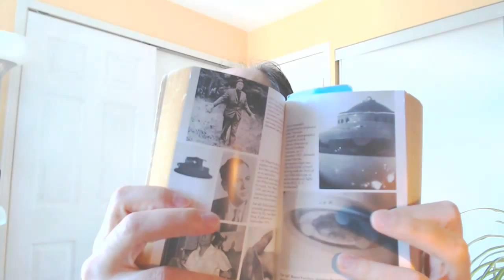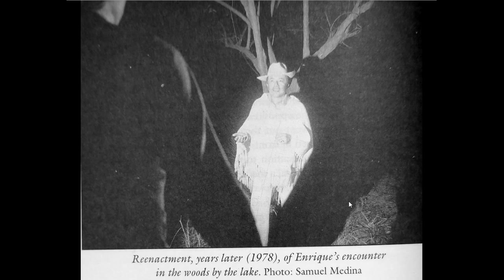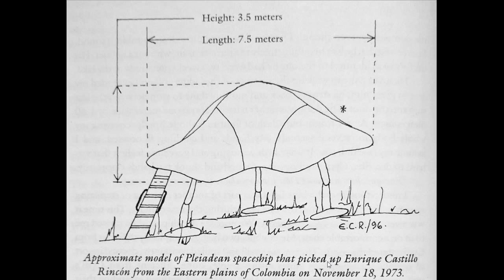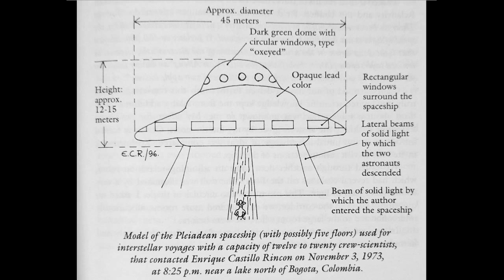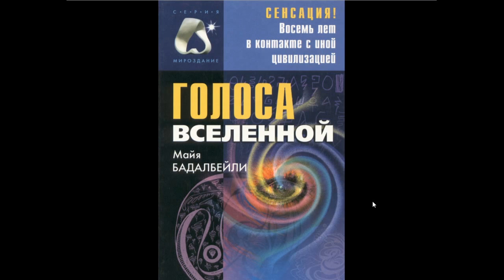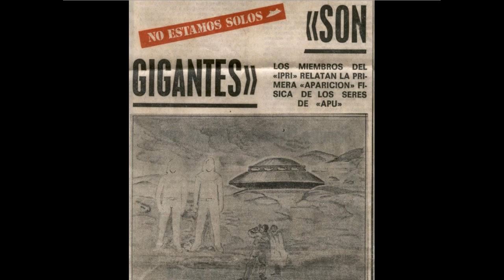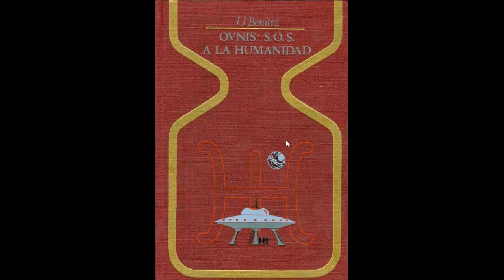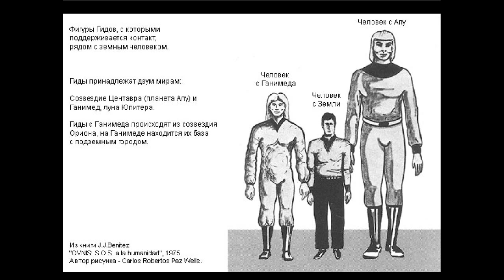Человек со звезды - часть 1 - Пришельцы живущие на Земле (запись трансляции)